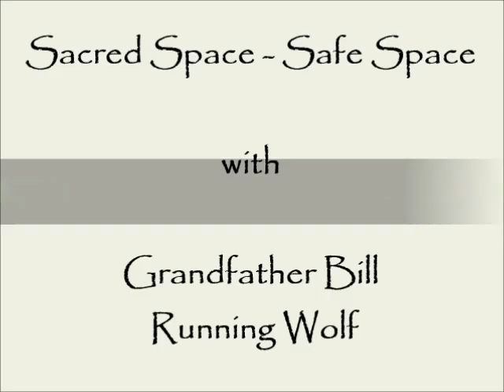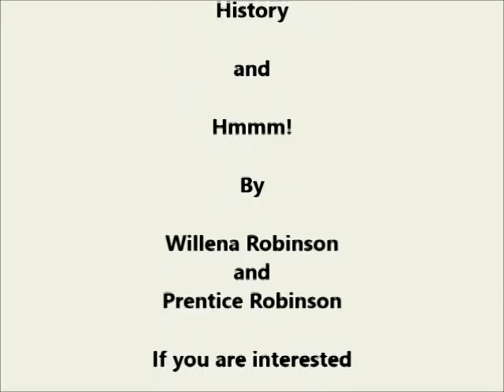Sacred Space - Safe Space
Sacred Sapce is a concept shared by Indigenous Peoples around the world. This cross-spiritual and cross-cultural commonality signfies how our Creator has called human beings in many ways to honor Sacred Space and to ensure that this space is also kept in such a way as to be "Safe Space" for all to come. However, historical and recent influences of the Doctrine of Christian Discovery have cast doubt upon whether certain peoples truly grasp the importance of this understanding.